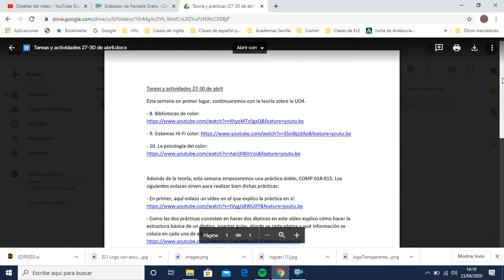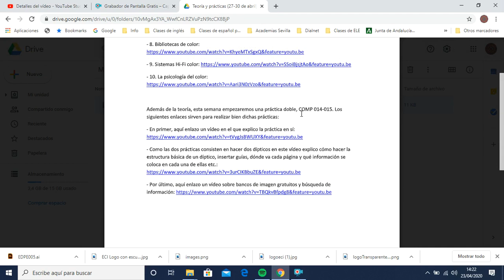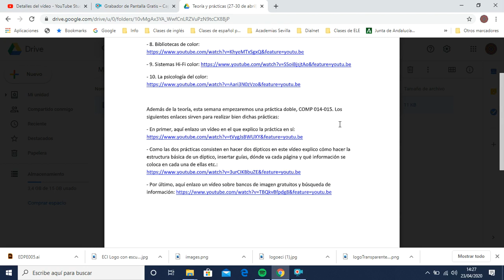Compaginación (semana del 27 al 30 de abril)